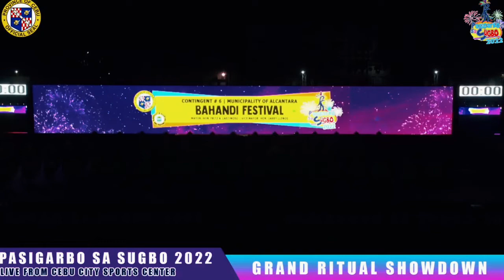PASIGARBO SA SUGBO 2022 l ALCANTARA BAHANDI FESTIVAL